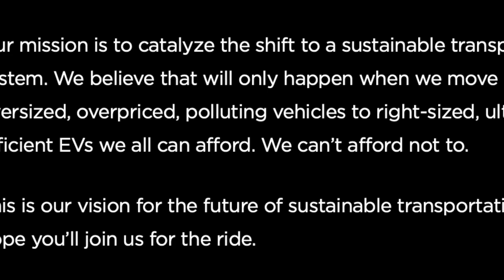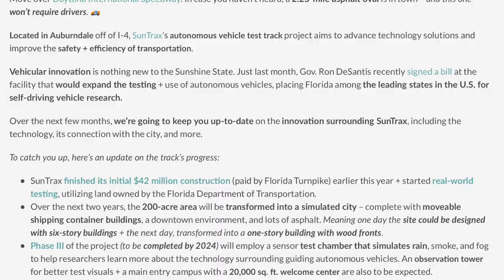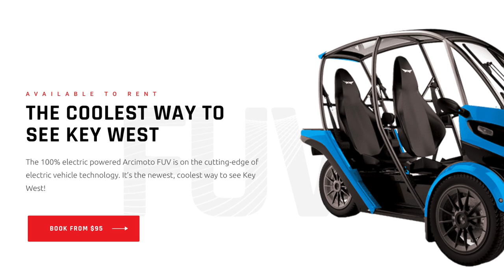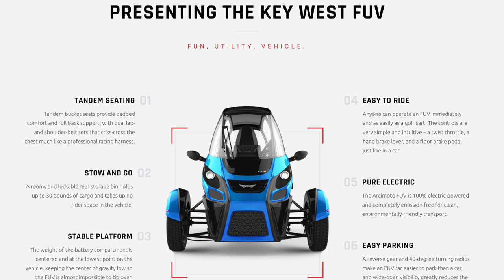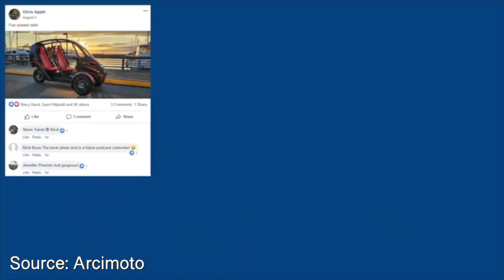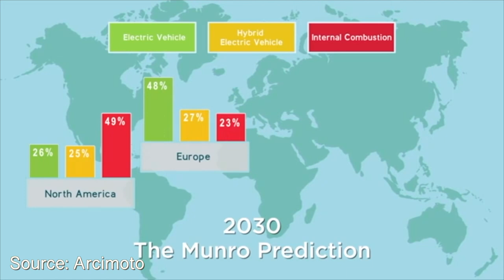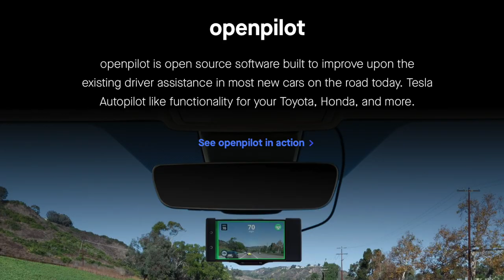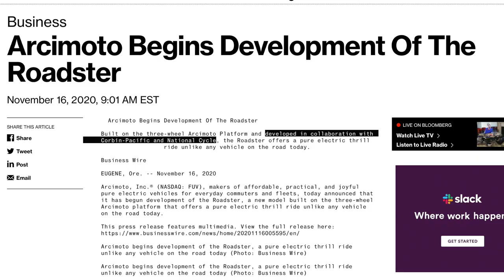Interview with the president of Arcimoto: Electric Vehicles, the FUV, Tesla, and the new Roadster!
Wherein Dr. Know-it-all Interviews Mark Frohnmayer, President and founder of Arcimoto, a company, started in 2007, that makes 3 wheeled all electric, road capable vehicles, and Glenn Cook, founder and CEO of EVTransports. This wide-ranging, uncut interview delves into everything from the history of the company, to how it compliments Tesla and Elon Musk’s vision of an all-electric future, to how the city of Orlando, Florida, is working with Arcimoto to outfit their police, services, and even food delivery fleet with these new FUVs, to environmental concerns, to the technology behind Arcimoto’s unique look, and how Sandy Munro has helped the company to develop and mass produce their vehicles.

Arcimoto's first product, the Fun Utility Vehicle, is already a success in the markets in which it has been released. The Deliverator, the Responder, and their just announced Roadster, are all lightweight, highly efficient yet extremely fun vehicles to drive around.

Music by Zenlee. Check out his amazing music on instagram —@zenlee_music or Youtube —

Note: I have no previous relationship with Arcimoto, nor with Mark. I did, after the interview, purchase a few shares of Arcimoto (FUV stock ticker), as I am excited by the company’s vision. Glenn facilitated the conversation.